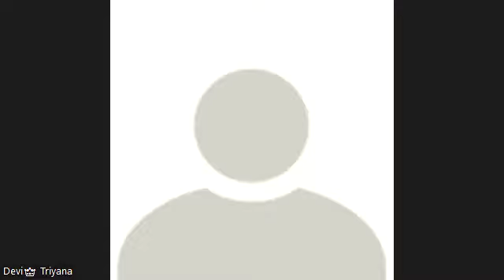Murojaah Bebas Bersama Ustadzah Devi Triyana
(3) Murojaah Juz 1-Juz 30 (Kelas Private)